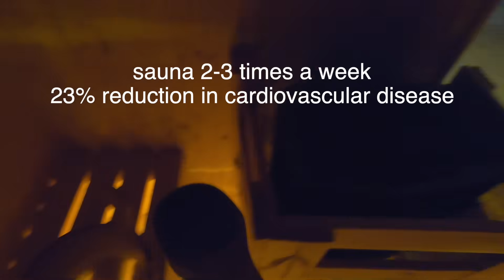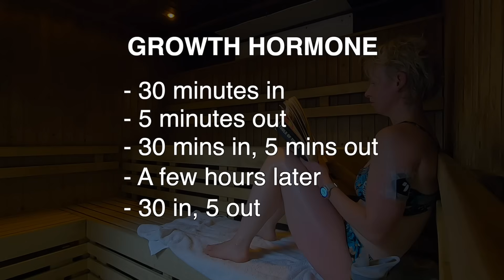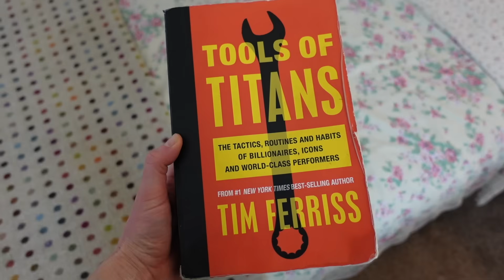The Benefits of a Sauna (Huberman style)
In this video, I explain a number of sauna protocols for health, specifically, for improved cardiovascular health, improved general health & to increase growth hormone (which is good for building muscle mass, strengthening bones & repair injury)

I got these sauna protocols from the @hubermanlab podcast - a highly recommended listen.

KIT I USE:
- Sony ZV1 camera
- Sony AX53 camera (for night vision and as second camera)
- Rode Wireless Go Mic
- Rode Lavalier Go Mic
- Rode VideoMicro Mic
- Joby RangePod Tripod
- Joby GripTight Pro Telepod
- GoPro 11
- GoPro Shorty Handle
- Samsung 1TB SSD
- SanDisk Extreme Pro 64GB memory card